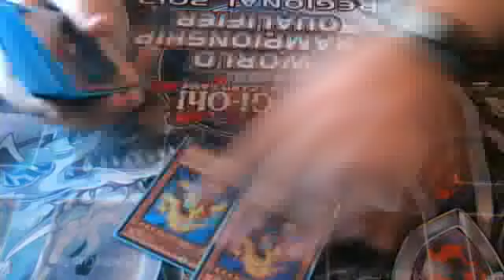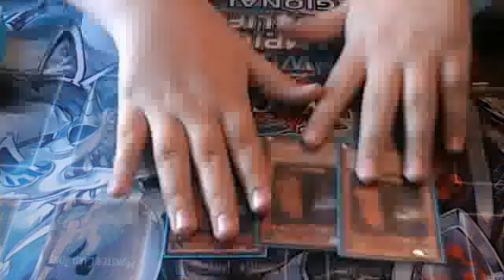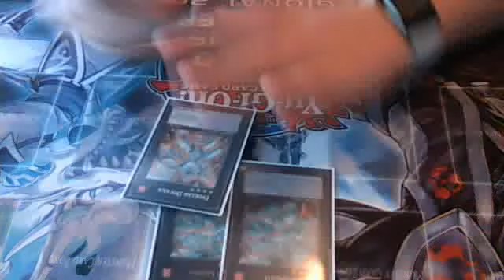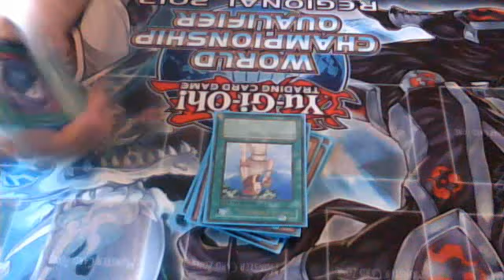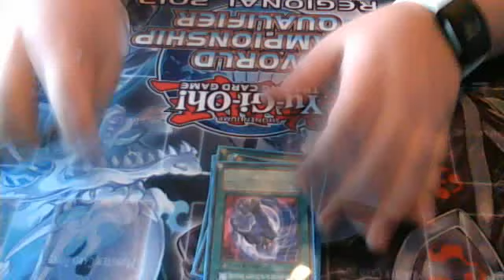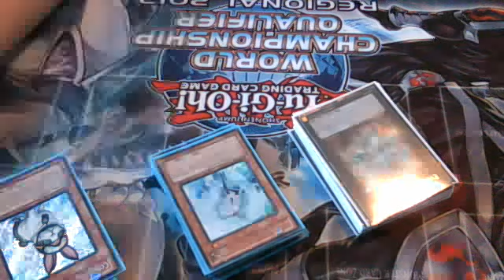deck profile : MACRO CONIGLIO